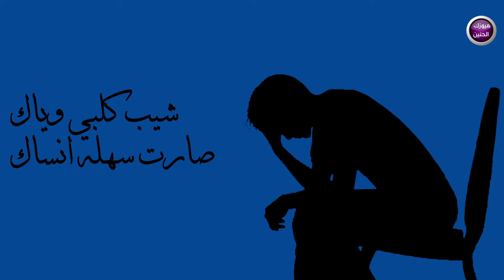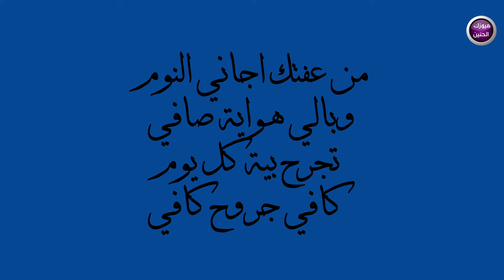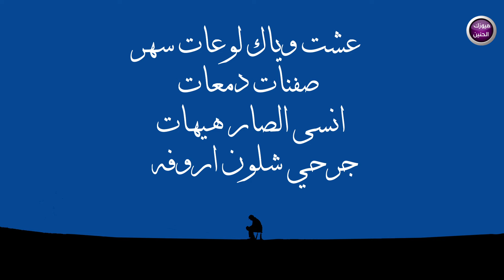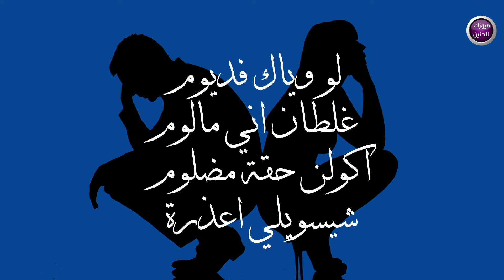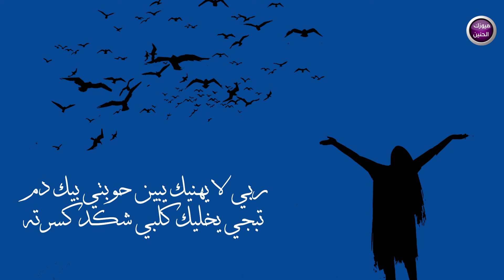صلاح حسن - وحشة الليل (النسخة الأصلية) بالكلمات | 2016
Salah Hasan - Wahsht Al Leil (Official Lyric Clip) | 2016

كلمات الأغنية:
جرب وحشة الليل
اسهر وانقهر حيل
شفت بحبك الويل
دشوف الاني شفتة
شيب كلبي وياك
صارت سهله انساك
راح اصبر بلياك
قابل روحي انت
من عفتك اجاني
النوم
وبالي هواية صافي
تجرح بية كل يوم
كافي جروح كافي
صبرت بحبك هواي
كرهت وياك دنياي
اريده عمري الجاي
محتاج لفرحتة
اريدك مثلي تشتاك
تعيش
بنار الاشواك
وشوف شلون الفراك
مو بس اآنٌـ«♡»ـي اشوفة
عشت وياك لوعات
سهر
صفنات دمعات
انسى الصار هيهات
جرحي شلون اروفه
عساها الحوبة تطلع بيك
يمنزل
دمعتي
يالعمرك ولا حسيت
باشواكي ولهفتي
ياما هموم وهموم
حملت وياك
لليوم
كافي الحال ميدوم
بس طولت لعبتك
لو وياك فديوم
غلطان اني
مالوم
اكولن حقة مضلوم
شيسويلي اعذرة
شايل حبك سنين
وسط الكلب والعين
احبك
حب مجانين
وكلبي نطاك عمرة
ماغزر وياك رباي
عينك حيل صلفة
الغدر من صرت هو
وياك
لاا ماجاك صدفة
ربي لــًًٓـا يهنيك يبين حوبتي بيك دم تبجي يخليك كلبي شكد كسرته
ـــــــــــــــــــــــ